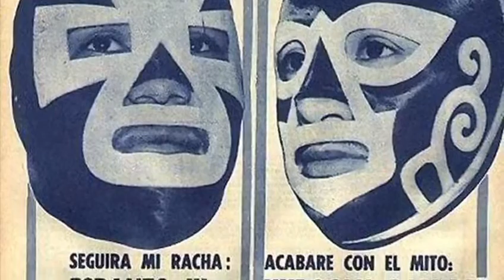Yannick Fournié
Episode 1 d'une nouvelle série de vidéo où le peintre Yannick Fournié explique les sources de son inspiration.
Aujourd'hui "Never Kiss"